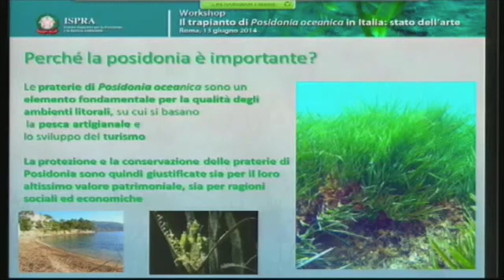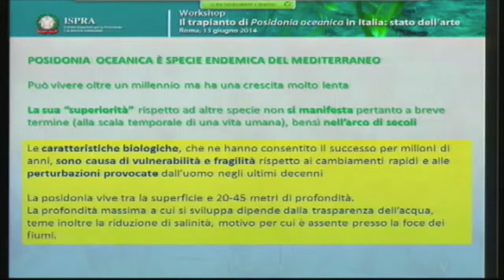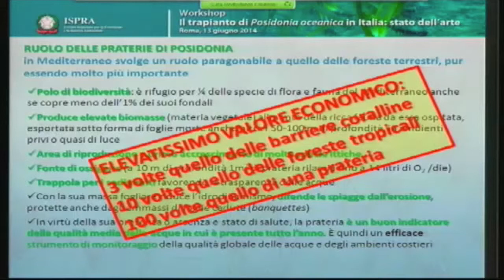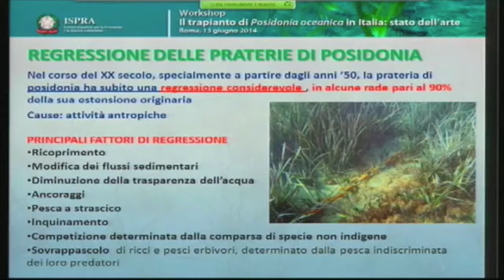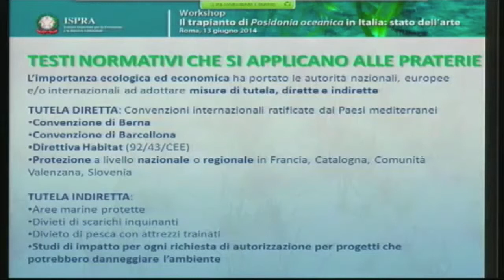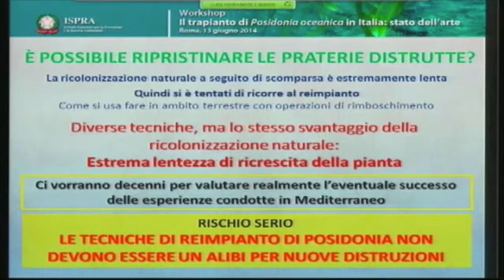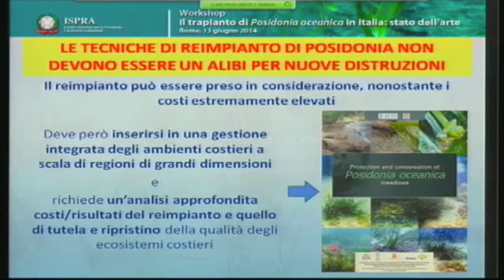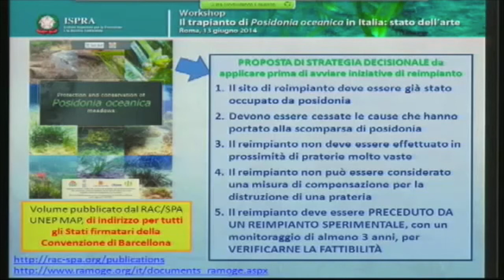Leonardo Tunesi (ISPRA)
Intervento di Leonardo Tunesi (ISPRA): La prateria di Posidonia oceanica: habitat emblematico per la protezione e la conservazione dell'ambiente marino in Mediterraneo al workshop dal titolo: "Il trapianto di Posidonia oceanica in Italia: stato dell'arte" svolto a Roma il 13 giugno 2014